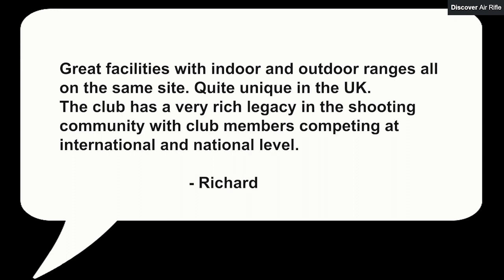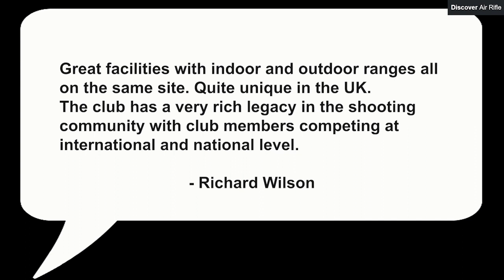Bedford Rifle Club - Shooting Club in Bedford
Bedford Rifle Club is a highly respected and well-regarded small-bore target rifle shooting club located in Great Britain.

The club welcomes individuals of all skill levels and experience, from those who have never shot before and are interested in trying the sport, to those who have tried target shooting before and are looking to take it up again, to experienced shooters seeking to use the club’s top-notch facilities. The club offers a range of opportunities for individuals to experience the sport of target shooting and take advantage of the club’s prime facilities.